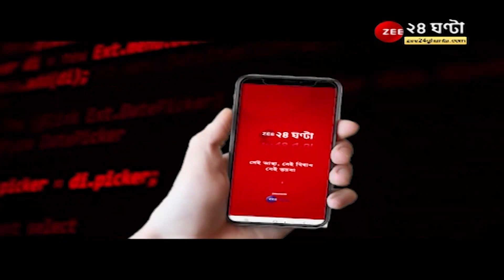Babul Supriyo: 'আমার মতো সাহস করে দেখাও,' শুভেন্দুকে চ্যালেঞ্জ বাবুলের, কী বললেন TMC নেতা? NEWS 24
Babul Supriyo: 'আমার মতো সাহস করে দেখাও,' শুভেন্দুকে চ্যালেঞ্জ বাবুলের, কী বললেন TMC নেতা?